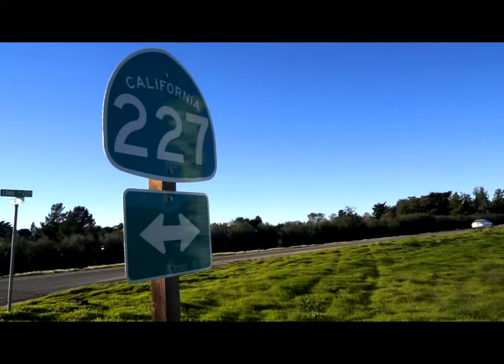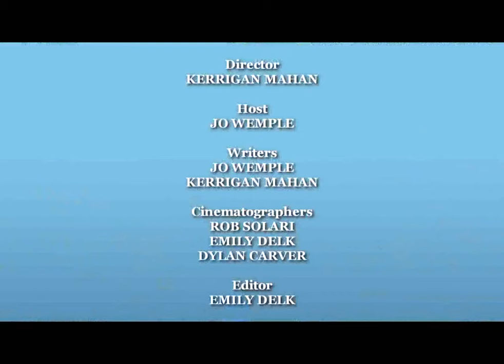On the Road with Jo: Edna Valley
Legend has it that Edna, (whose name-sake is the magnificent Edna Valley), could have been a Nunn or a Madame. Whatever she was, she continues to bring good tidings to this townsite.
The moment we entered the Old Edna Townsite with Townsite Mayor, Pattea Torrence, I knew we were about to reveal magic.
Special shout out to our favorite turkey, Leonard - the prettiest and luckiest butterball in the land!